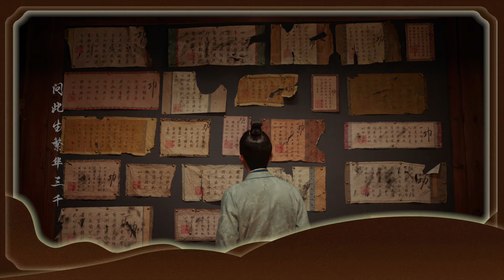曹寅 Rik chao《長樂四方》【四方館 Go East OST 電視劇片尾曲】Official Music Video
《四方館》是由北京愛奇藝科技有限公司出品，萬達影視傳媒有限公司、狂歡者（重慶）文化傳媒有限公司聯合出品，奇佳工作室項目，由龔宇、陳。希擔任出品人，王曉暉擔任總監制，楊海擔任總策劃，劉聞洋擔任監製，吳崢、週曉筱、張珺擔任總製片人，趙啟辰擔任導演，李業茂、邱婷擔任編劇，檀健次、周依然領銜主演的古裝群像嘻劇。
該劇講述了元莫、阿術、王崑吾、尉遲華等人在四方館這一大雍特設機構中並肩作戰，在處理對外事務過程中團結一心，攜手成長的故事。

片尾曲《長樂四方》| 曹寅
由歌手曹寅演唱，吳昊作詞，吉鵬作曲並擔任製作人，孟可擔任音樂總監。
《長樂四方》磅礴大氣的曲調搭配真切深刻的歌詞講述著劇中人物對光的追尋。曹寅充滿張力、深沉磁性的嗓音道盡四方志士的胸懷理想與正義的奔赴，在旋律中見證成長。

歌名 Song：長樂四方
歌手 Singer：曹寅 Rik chao
劇名 Drama：四方館 Go East
作詞 Lyricist：吳昊
作曲 Composer：吉鵬
編曲 Arrangement：吉鵬

長樂四方（《四方館》影視劇片尾曲）

誰把玲瓏心腸
披一襲華裳
消磨多少過往
去耐夜的長
復醉 復醒 複思量

誰執一局黑白
博一場較量
只為是非對錯
把風雲評講
且哭 且笑 且登場

舊故事撥雲見日喚醒滾燙
那些年那些不安何曾遺忘
不過學會了偽裝 形骸放浪
其實也渴望星光

不知者謂我何求笑我輕狂
唯有你闖入荊棘擁抱了傷
赤蝶衝破了塵網 棲於心上
從此不再流浪

其實也渴望星光

問此生繁華三千我心何往
轉身向長煙大漠燃盡光亮
不爭須臾 只待回望
笑看萬戶華燈初上

換天下長樂四方
演唱：曹寅
作詞：吳昊
作曲：吉鵬
製作人：孟可
編曲：吉鵬
混音：景濤
弦樂：國際首席愛樂樂團
總監制：王鋒
OP：韶愔音樂娛樂（北京）有限公司
音樂出品發行：韶愔音樂娛樂（北京）有限公司